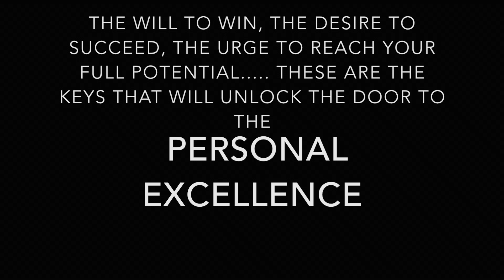The Price of Dreams - Starring Simone Fields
Starring - Simone Fields
Introduction to his upcoming videos

Directed and Prod. by Yovany
Founder of VinnyVendredi,

Ending song - Access
DutyFreak - Evil Theme (Dubstep)